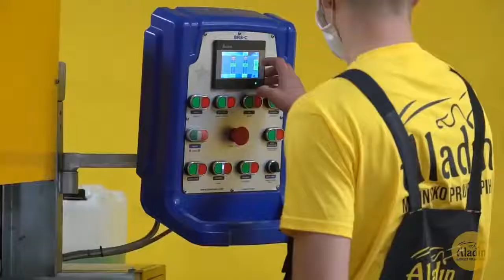Cleanvac Carpet and Rug Washing Line in Bosnia and Herzegovina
Fully professional carpet and rug washing line in Bosnia cleanvac ️️🇧🇦 🇧🇦